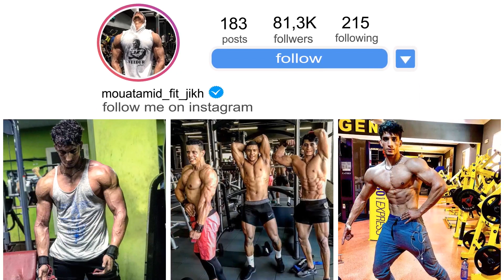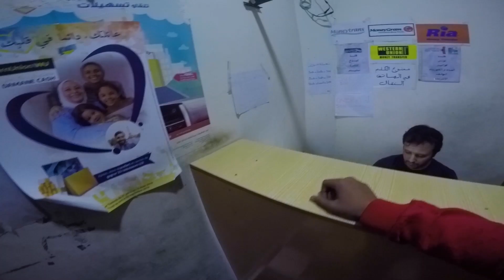لمحتوى زيان 😍🥰 خديت |go pro| اول تجربة|MOTOVLOGGING| CHEST&SHOULDERS WORKOUT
Snap:Mouatamid9
instagrame:mouatamid fit jikh
facebook:AL Mouatamid fit jikh

Business (via Email)
Gainz corner :